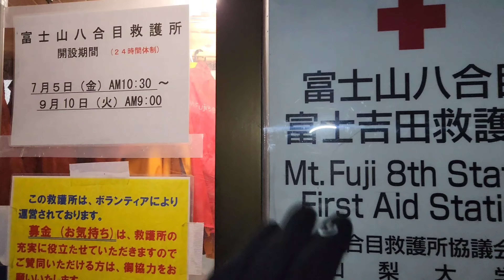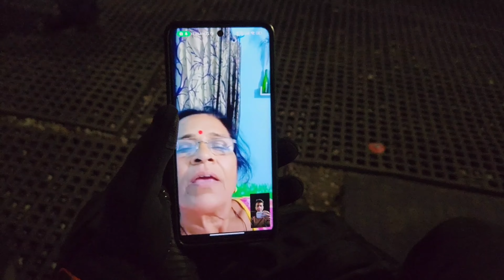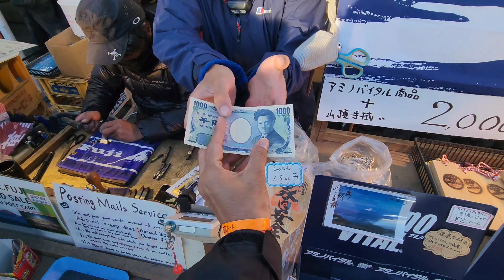Flying INDIAN FLAG 🇮🇳 on top of MOUNT FUJI | mt fuji | 富士山 | fujiyama volcano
Flying INDIAN FLAG 🇮🇳 on top of MOUNT FUJI

富士山
🗻 About Mount Fuji
Height of Mt Fuji 3,775.63m
August average Temp 6.0°C

There are four climbing routes leading to the summit of Mt Fuji. 富士山
(1) Yoshida Route: Fuji Subaru Line fifth station
(2) Subashiri Route: Subashiguchi fifth station
(3) Gotemba Route: Gotemba-guchi Shin-gogome
(4) Fujinomiya route: Fujinomiya-guchi fifth station

This time, we climbed the mountain from the Yoshida Route, the fifth station of the Fuji Subaru Line (1), which is relatively easy even for beginners.
🗻What we noticed when we climbed
　As there is a risk of altitude sickness, it is recommended to stay overnight at the fifth station to allow your body to acclimatise before climbing to the summit.
　There is no running water on Mt Fuji.
Fuji, nor are there any springs or wells on the way up Mt Fuji, due to the geological features that allow water to pass through easily.
Hand-washing water in mountain huts and toilets is not drinkable, as it is made from rainwater and other accumulated water.
Therefore, you must always be prepared with drinking water when climbing Mt.Fuji.

🗻Mountains of the world
No. 1 Everest: 8,848 m (Nepal, China)
No. 2 K2: 8,611 m (Pakistan, China)
No. 3 Kachenjunga: 8,586 m (Nepal/India)
Mountains of 🗻 Japan
No. 1 Mt Fuji: 3,776 m (Shizuoka, Yamanashi)
No. 2 Kitadake: 3,193 m (Yamanashi, Japan)
No. 3 Okuhotaka: 3,190 m (Nagano, Gifu)
No. 3 Manodake: 3,190 m (Shizuoka/Yamanashi Prefecture)